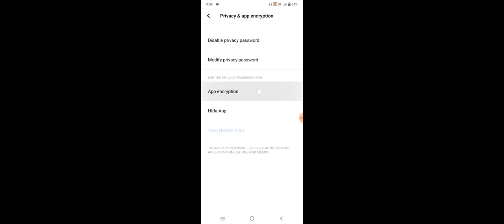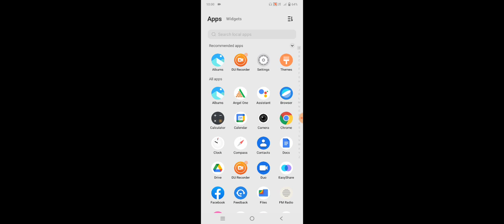Vivo V23e How To Use Application Lock